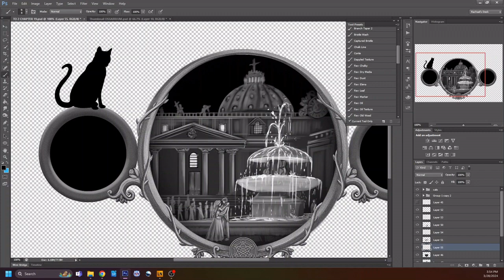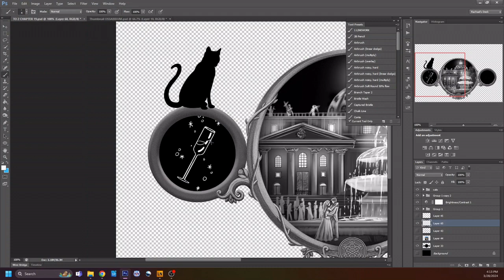THE OTHERWORLDS: Book Two Illustration SPEEDPAINT! (Chapter 19: Stone, Blood, and Fire)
One of the chapter title illustrations from THE OTHERWORLDS: Book Two!
The Kickstarter is LIVE until April 12th, support the campaign while you can!